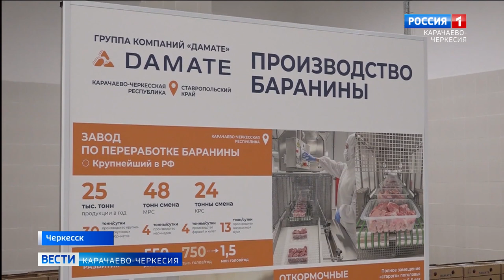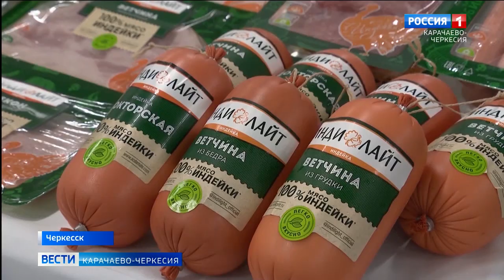Михаил Мишустин посетил крупнейший в России завод по переработке баранины "Дамате"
"Это очень непросто - заниматься животноводством в нынешний век, но то, что я увидел сегодня, показывает, что этим можно заниматься очень эффективно и быстро" - отметил Председатель правительства правительства России, побывавший на крупнейшем заводе России по переработке баранины" Дамате" на 450 рабочих мест